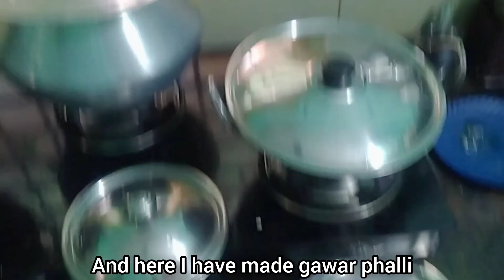💔पता नहीं मेरे साथ ही ऐसा क्यों होता है 😭 मेरे पसंद का चीज मिलकर भी नहीं मिलता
Indian housewife
Indian housewife daily morning routine

Your Quire:
kitchen ki safai kaise kare
painting ke baad room ki safai kaise kare
room ki safai kaise kare
kitchan ki deep cleaning
kitchen ki safai karne ka tarika

Video Link:     • Niwel - Bad Love (Inst...  ​

Hope you Relate *Indian Mom*